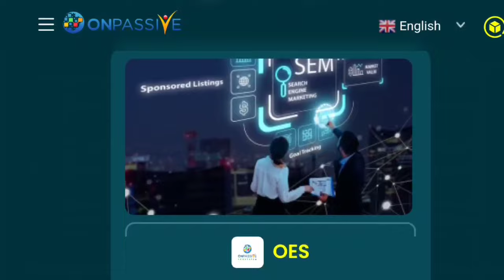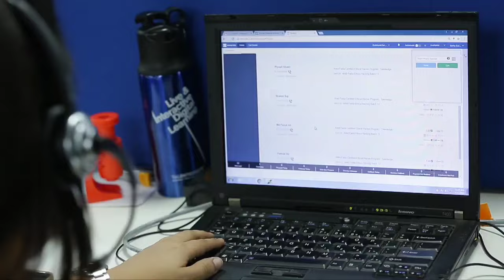Onpassive New Update| Onpassive Webinar Update | Ash Sir Update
4BA79178

twitter follow:-

onpassive o-mail
onpassive o-cademy
@onpassive founder [farid mallick]
@earning opportunity

icc
icc cricket world cup

onpassive live
onpassive update
onpassive latest update today
ofounder
onpassive latest news
gofounders onpassive
onpassive gofounders

duy today 👇
digitech 18 inch ring light & stand